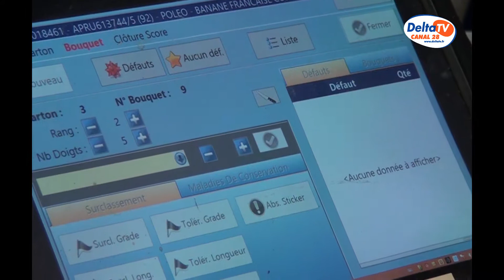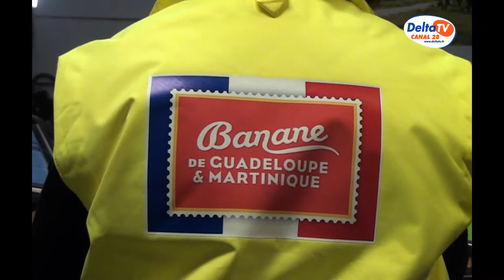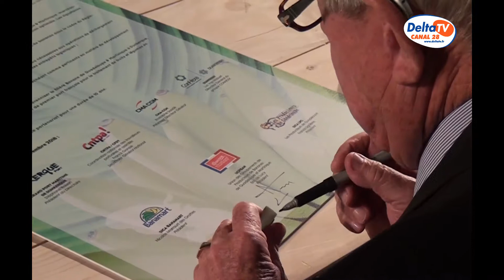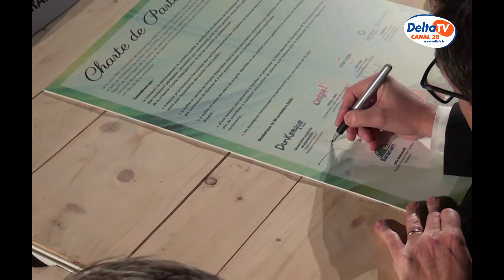La banane à Loon Plage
En France, on en consomme 7,5 Kg par habitant et par an. C'est un fruit qu'on mange toute l'année parce qu'il ne connait pas de saison. La banane de Guadeloupe et de Martinique fait du port de Dunkerque le premier et unique port français d'importation de la banane française. L'occasion a été donnée quelques-uns de visiter l'entrepôt de Dunfresh à Loon-Plage où sont conditionnées près de 300.000 tonnes de bananes. Dunkerque a la Banane et c'est plutôt une bonne nouvelle.